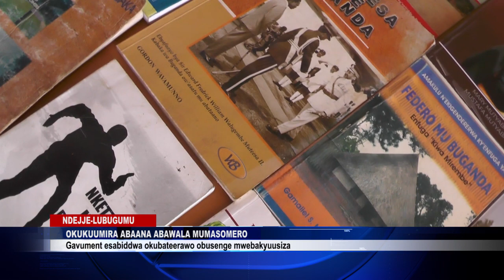OKUKUUMIRA ABAWALA MUMASOMERO